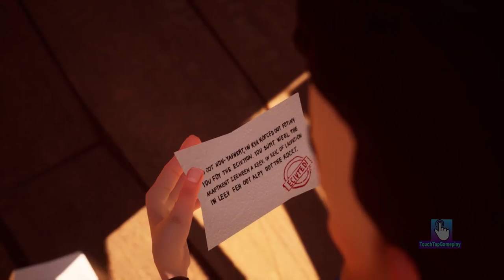Hello Neighbor GRANNY - My New Neighbor Big GRANDPA History Gameplay Walkthrough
My New Neighbor GARANNY Big GRANDPA History Hello Neighbor Gameplay Walkthrough